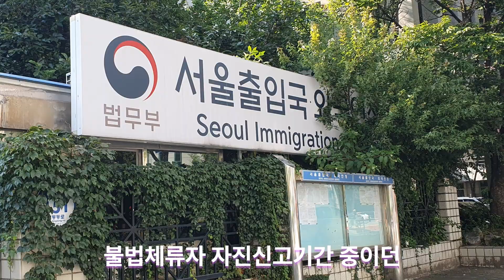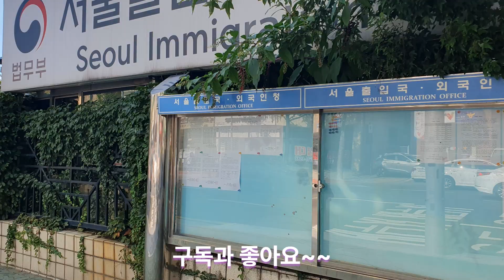불법체류자 자진신고후 재입국하지 못한 이유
외국인 A씨는 지난 2월 불법체류자 자진신고를 하고 출국했는데, 최근 단기비자로 재입국신청을 했지만 불허되었습니다. 불체자 자진신고를 하고 출국한 A씨는 왜 비자를 불허받았을까요...?
전화로 상담했던 사례입니다...

좀더 자세한 조언을 듣고 싶다면